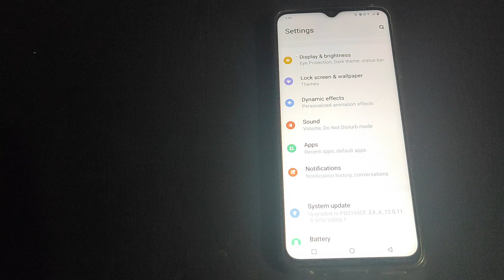How to off Do not disturb Vivo Y1S /useful top mobile settings-Hindi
How to off Do not disturb Vivo Y1S